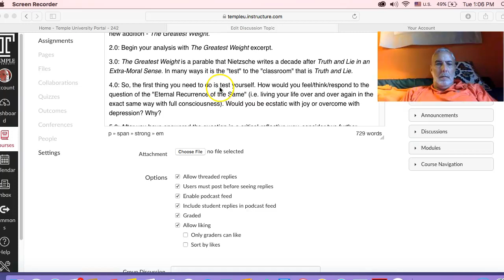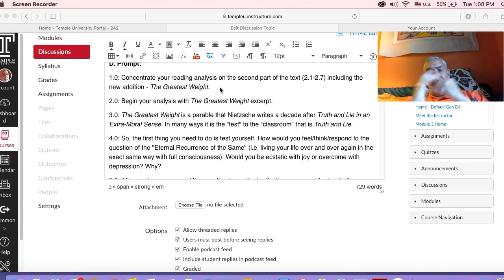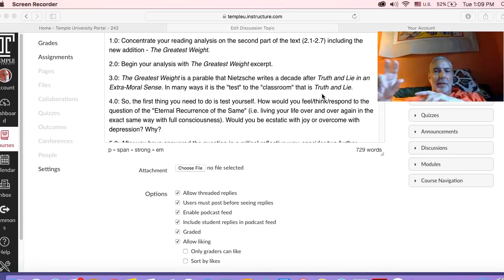Podcast 6.4 (Nietzsche, TL, pt. 2)